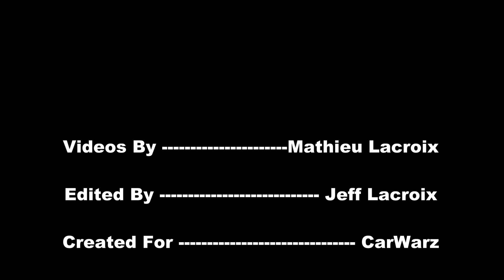Amazing Ferrari F40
Coverage from the 2012 Cruisin Gratiot, Michigan, June 2012